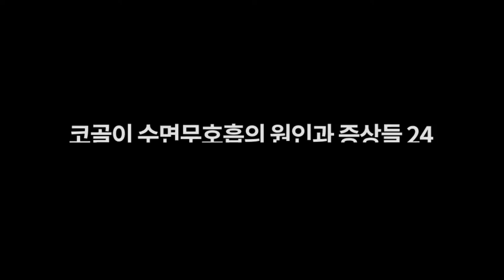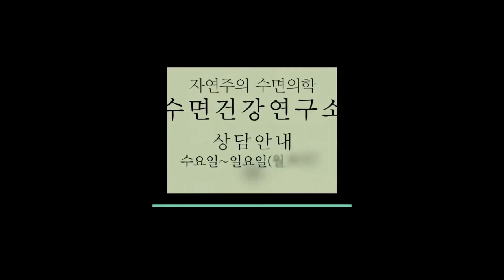일생 생활 미세먼지 등등... 코호흡이 어렵다면?